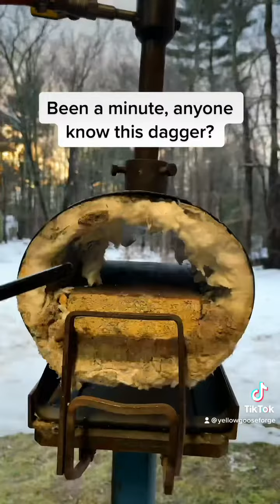Forging Loki’s Dagger out of old rusty 5160 leaf spring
Blacksmith forging Loki’s dagger out of old rusty leaf spring 5160 steel. I rescued these springs from an old trailer stuffed in my woods!